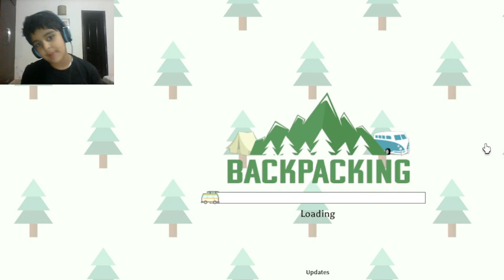I made a under water camp! and killed myself doing hang gliding